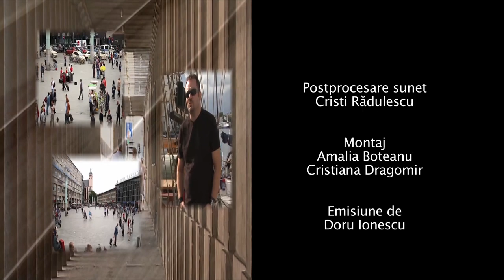Remix - ediţie de martie... cu Aura Urziceanu şi Ramona Horvath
Remix - ediţie de martie... remixat: Aura Urziceanu – preambul la un regal concertistic / Ramona Horvath – realizări şi planuri cu bătaie lungă / „Tarot Tales” - un musical de Saviana Stănescu şi Mircea Tiberian / reportaj în pandemie cu Olly of Queens.

O emisiune realizată de Doru Ionescu